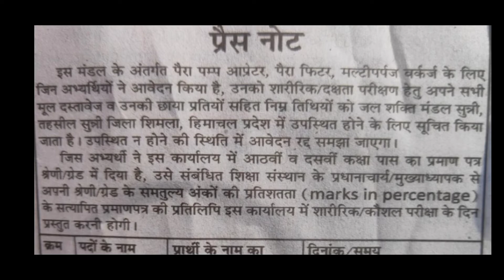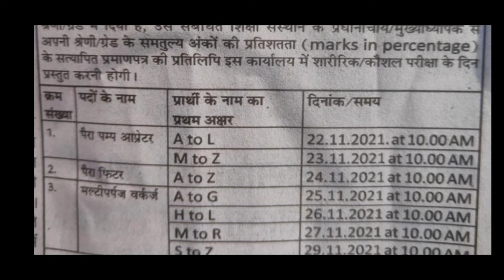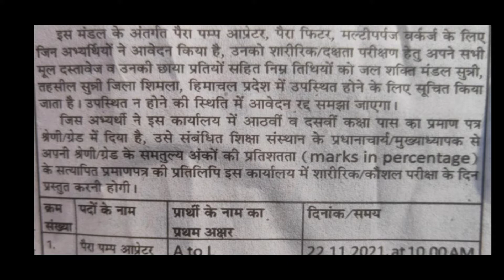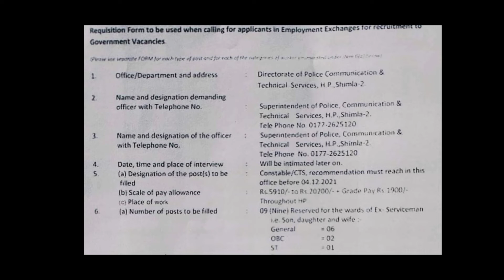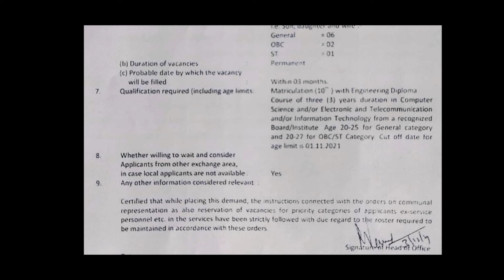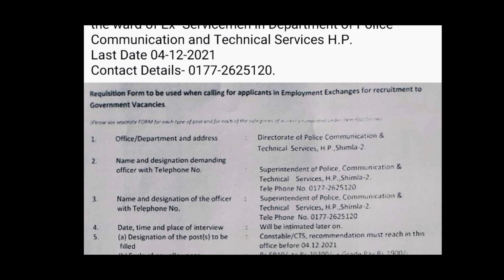HP JalShakti Vibhag Sunni Shimla Interview Date।।HP Police Requirements@HimachalForever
HP JalShakti Vibhag Sunni Shimla Interview Date।।HP Police Requirements‎@Himachal Forever

Himachal Forever.